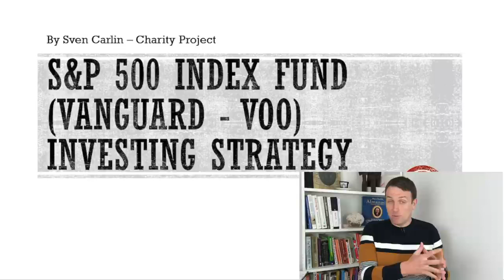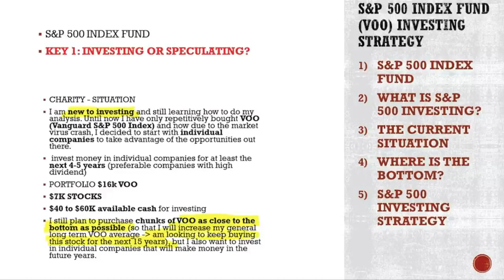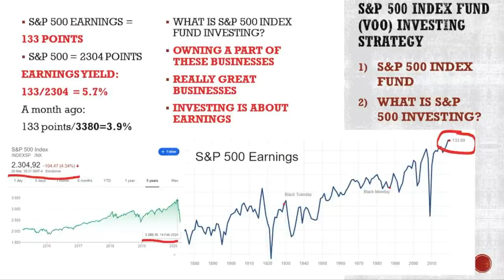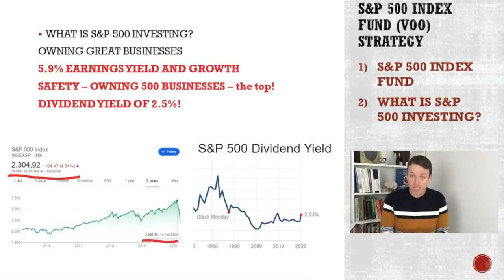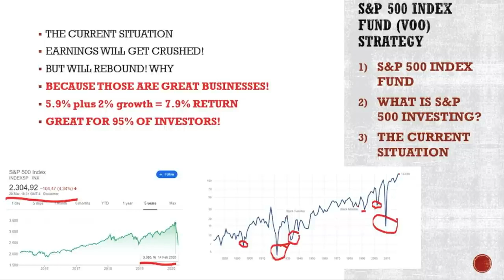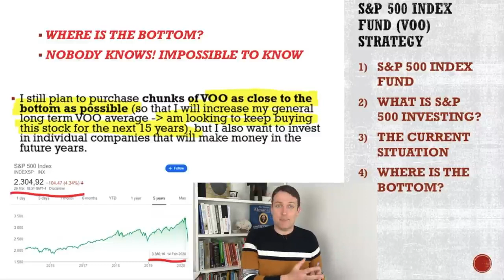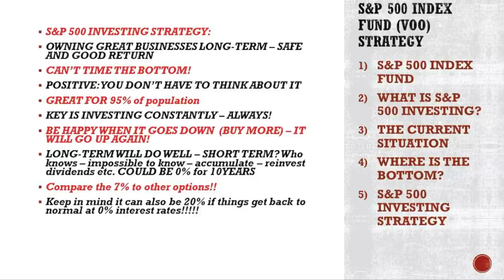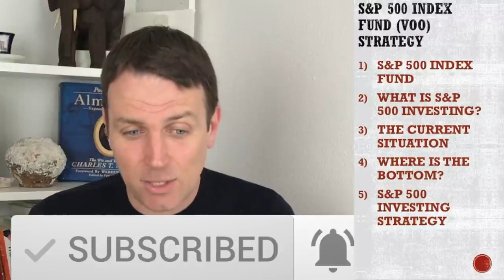S&P 500 Index Fund Crisis Investing Strategy Vanguard VOO Where Is The Bottom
The S&P 500 Index is an investment that gives you ownership of the best businesses in the US as it owns the best stocks traded in the US. So, it is about what your strategy is. Given the recent decline in price, the investment starts to look good. Enjoy the S&P 500 analysis.